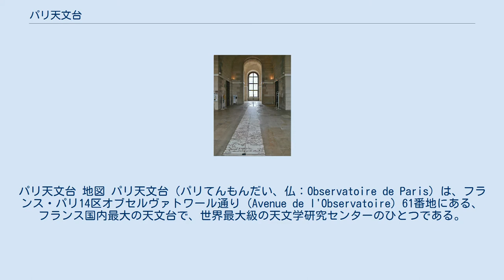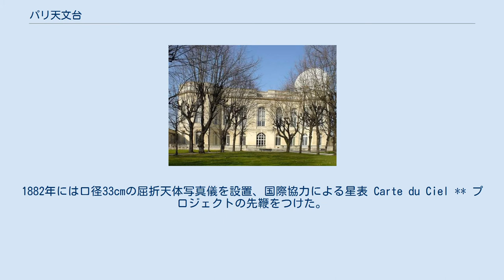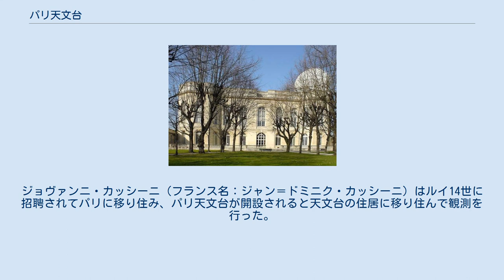パリ天文台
ジャン＝バティスト・コルベール
パリ天文台 地図 パリ天文台（パリてんもんだい、仏：Observatoire de Paris）は、フランス・パリ14区オブセルヴァトワール通り (Avenue de l'Observatoire) 61番地にある、フランス国内最大の天文台で、世界最大級の天文学研究センターのひとつである。
また、PSL研究大学の正式機関でもある。
 パリ天文台はフランス国民教育省のグランエタブリスマンのひとつであり、その位置づけは国立大学に近い。
その役割は以下のとおり。
 パリ天文台の子午線室（別名カッシーニ室）。
パリ子午線が床面を走る ムードン（ 北緯48度48分18.32秒 東経2度13分51.61秒 / 北緯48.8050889度 東経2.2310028度 / 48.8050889; 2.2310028）に付属太陽観測所、ナンセ **に電波観測所がある。
またここには1987年まで国際報時局（BIH）が置かれていたが、その業務は1988年に国際度量衡局（BIPM）に移管された。
 フランスの国際貿易と海上交通が活発化した17世紀に、ジャン＝バティスト・コルベールの野心的計画から実現した。
1667年、ルイ14世の治世に建設が始まり、1671年に竣工した。
建設を担当したのはコルベールの秘書で公共事業の統括責任者シャルル・ペローと建築家クロード・ペロー **とみられるが、この2人は兄弟である。
光学機器はジュゼッペ・カンパーニ **が製作した。
建物は1730年、1810年、1834年、1850年、1951年に拡張された.。
最後の増築時にはジャン・プルーヴェデザインの子午線室が設置された。
 パリ天文台は世界初の国の海事暦 Connaissance des temps **を1679年に出版したが、ここでは海上の船乗りが経度を確定する手段として木星の衛星による食現象を利用した。
1863年、パリ天文台は初の近代的気象図を出版した。
1882年には口径33cmの屈折天体写真儀を設置、国際協力による星表 Carte du Ciel ** プロジェクトの先鞭をつけた。
 1913年11月にパリ天文台はエッフェル塔をアンテナとして使い、アメリカ海軍天文台と無線信号（電波）を交換して、2地点間の正確な経度差を決定した。
 天文台が開設されてから100年間は台長の職が設けられておらず、1771年の秋、セザール＝フランソワ・カッシーニが初めて正式なパリ天文台台長となった。
それまでは各メンバーが好きなときに観測をして良いこととなっていた。
ジョヴァンニ・カッシーニ（フランス名：ジャン＝ドミニク・カッシーニ）はルイ14世に招聘されてパリに移り住み、パリ天文台が開設されると天文台の住居に移り住んで観測を行った。
同様に息子のジャック・カッシーニもパリ天文台で観測を行ったが、いずれも正式な台長ではなかった。
 カッコ内は在任期間